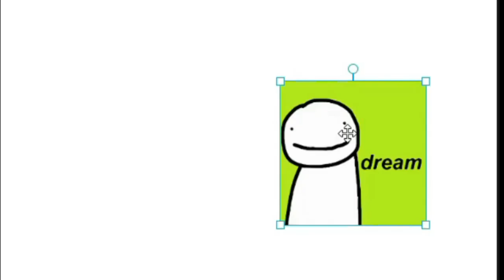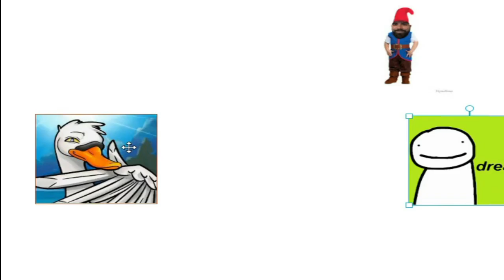the dream/john swan drama in a nut shell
okay so new stuff came about John swan keep in mind this was for fun and jokes but this video felt bai's so ya if you see this I'm going to make a follow up video since this John swan really f up here